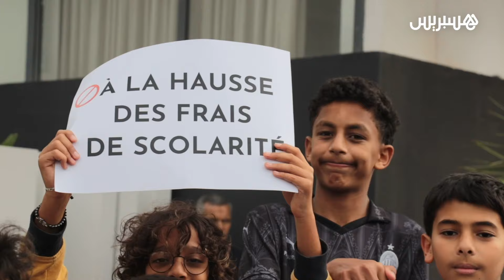الزيادة في رسوم التمدرس يخرج أولياء تلاميذ مدرسة فرنسية للاحتجاج بالرباط